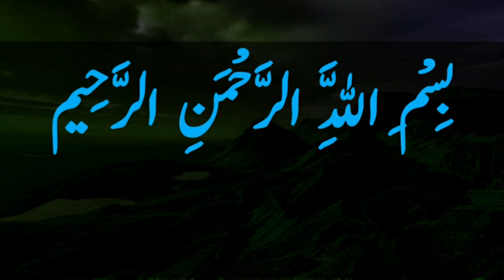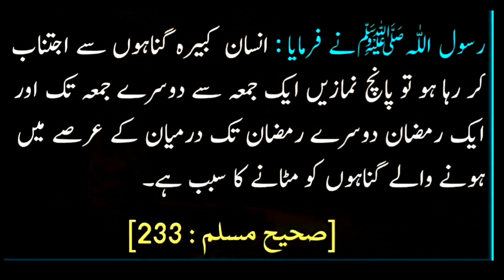Do shahso ko dekh kar Allah muskurata hai | Sahih Muslim Hadees | Hadees Mubarak | Hadith